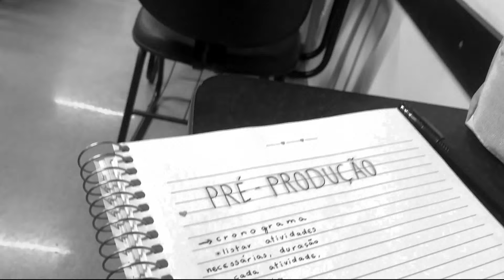VLOG: PRIMEIRO DIA de AULA PRESENCIAL na FACULDADE | Ana Laura Lopes